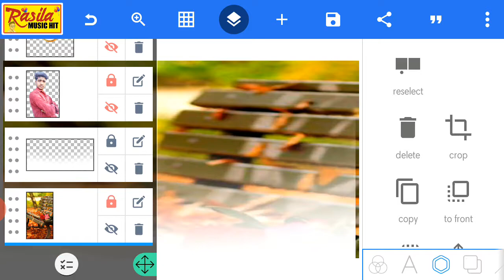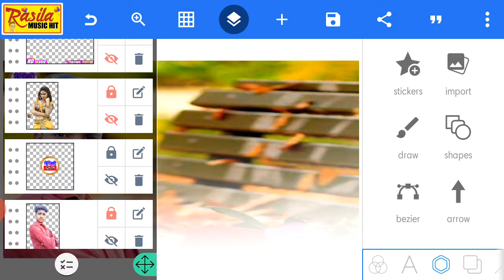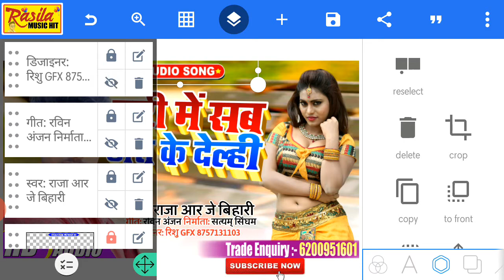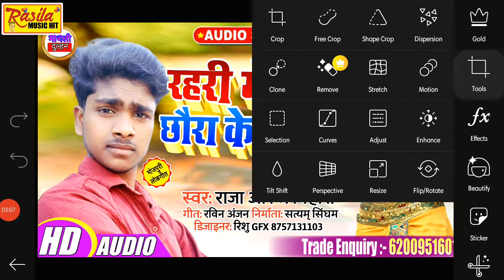अपने एल्बम का पोस्टर कैसे बनाये मोबाइल से- मोबाइल से पोस्टर कैसे बनाये- How to make poster in mobile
अपने एल्बम का पोस्टर कैसे बनाये मोबाइल से- मोबाइल से पोस्टर कैसे बनाये- How to make poster in mobile अपने एल्बम का पोस्टर कैसे बनाये मोबाइल से- मोबाइल से पोस्टर कैसे बनाये- How to make poster in mobile  अपने एल्बम का पोस्टर कैसे बनाये मोबाइल से- मोबाइल से पोस्टर कैसे बनाये- How to make poster in mobile

How to make album poster- बेवफाई पोस्टर कैसे बनाये मोबाइल से- फूल पोस्टर बनाये मोबाइल से Rishu Gfx

भोजपुरी हीट पोस्टर डिजाईनिंग सिखें | पोस्टर बनाये मोबाइल से | poster kaise banaye | Rishu GFX

आप सभी को मेरे चैनल मे हार्दिक स्वागत है ।।

दोस्तों अगर आपपोस्टर डिजाईनिंग सिखना चाहते हैं तो मेरे चैनल सब्सक्राईब जरूर करे ।।

रोज रोज न्यू पोस्टर डिजाईनिंग विडियो देखे और सिखे,,,,,,,

Thanks ffor watching. Rasila Music motihari hit,

Designer: Rishu GFX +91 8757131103

Rasila Music motihari hits, Mobile se Banner kaise bnate hai, how to make poster with mobiles, How to make banner or flex board Android, banner kaise banaye mobile se, mobile se photo or flex kaise banaye, Chhath Pooja Bhakti Kaise photo Banaye, Mobile se banaye bannar poster, Logo Kaise Banaye, Mobile Phone Par In Hindi, youtube banner kaise Banaye, How To Create Logo On Android Phone, app, new mobile apps, mobile app se photo edit kaise kare, best editing apps, hindi me all tech tricks banner banaye,

Rasila Music motihari hit,bewfai poster kaise Banay,big poster kaise banaye,Bhakti poster kaise banaye,hd poster Designing,designing,poster,poster banay mobile se,thumbnails,thumbnails banaye mobile se,technical champa,technical parvej,Mobile se poster Kaise banaye,मोबाईल से पोस्टर कैसे बनायें,album ka poster Kaise banaye,you tube channel,subscribe Kaiser badhye,poster kaise banate hai,How to make sad poster,how to make bolbum poster,subscriber,Channal grow